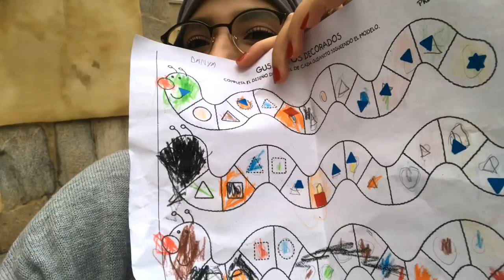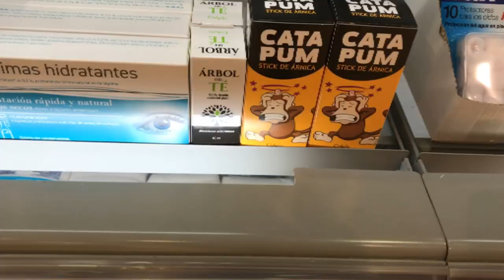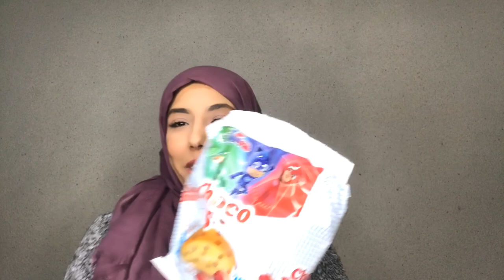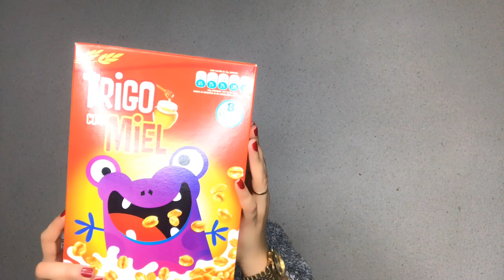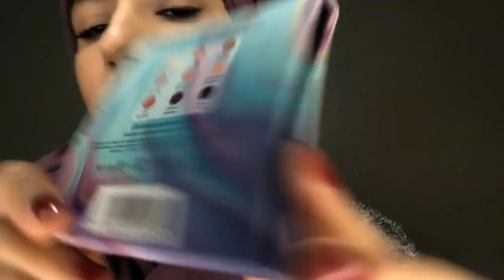شوفو شكون بات مع دانية 😴جديد ميركادونة ومشترياتي😃 ،وصلت لدار حالتي بالشتاء😝